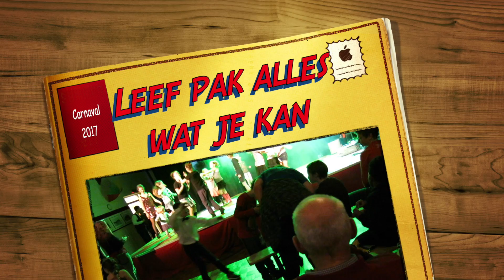Griendtsveen "Leef pak alles wat je kan"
Griendtsveen Carnaval Stichting De Klotbultjes "Leef pak alles wat je kan"